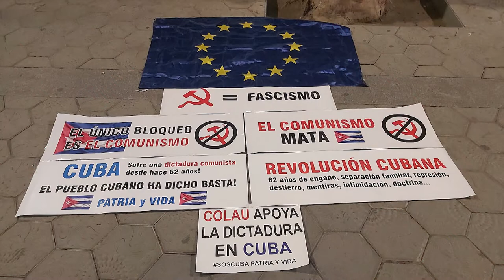"El acoso violento al Consulado de Cuba en Barcelona sería impensable si fuera de EEUU o Marruecos"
El Consulado de Cuba en Barcelona está sufriendo, desde hace meses, un acoso sistemático por parte de un grupo de personas, vinculadas a la extrema derecha de origen cubano. Ana Hurtado, cineasta con estrecha vinculación con la Isla, es una de las personas que han denunciado públicamente esta situación, que viola los convenios internacionales, y que por su denuncia ha sufrido la violencia "anticastrista". Con ella, que se encuentra en Barcelona, vamos a conversar.